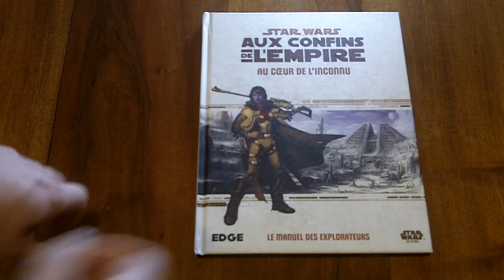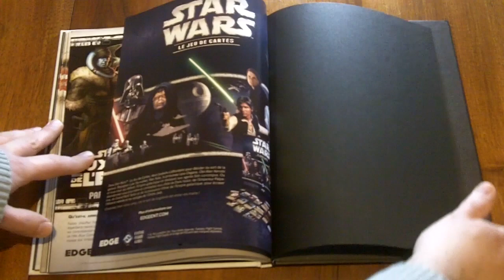Ouverture Ludique - Au coeur de l'inconnu - Star Wars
Retrouvez dans ce supplément pour Star Wars, aux confins de l'Empire, tout les nécessaire pour votre personnage Explorateur. Star Wars, Au coeur de l'Inconnu est édité par Edge et Fantasy Flight Game